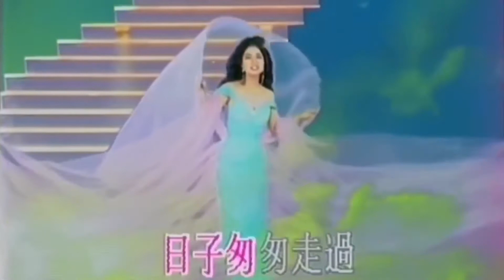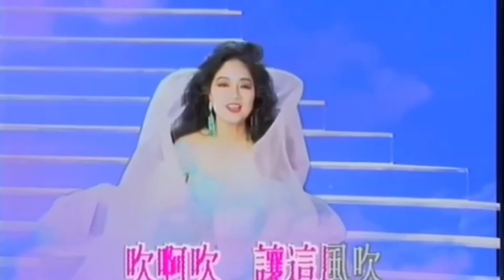徐小凤《风的季节》1989年演唱会精彩选段，经典百听不厌，回味无穷！